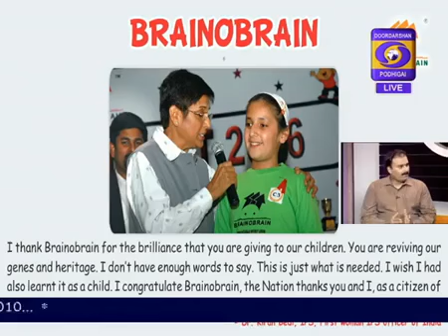BRAINOBRAIN - KALVIYUM KELVIYUM 04 | Doordarshan Podhigai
BRAINOBRAIN is the Advanced Skill Development Programme for children from 4 to 14 years helping them to sharpen their innate skills like concentration, Memory, Listening skills, Visualization, creativity etc.